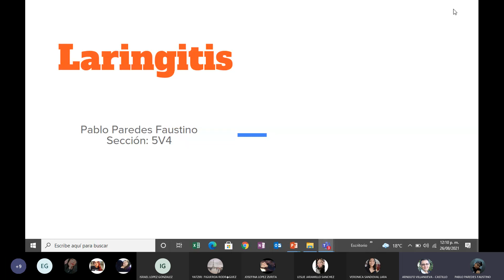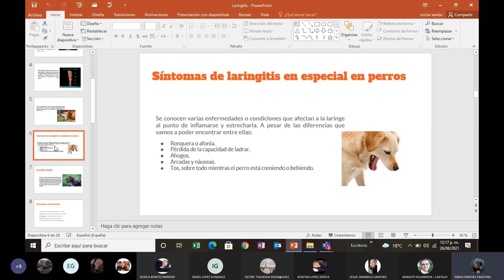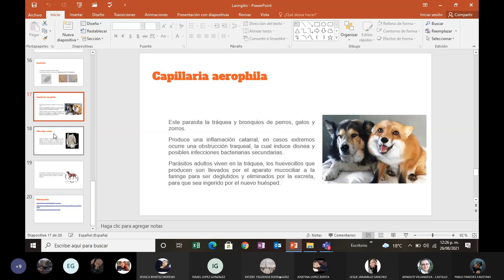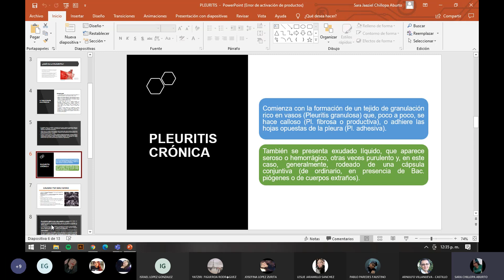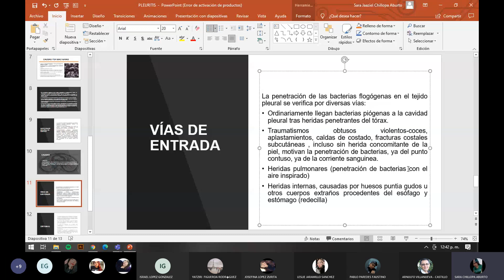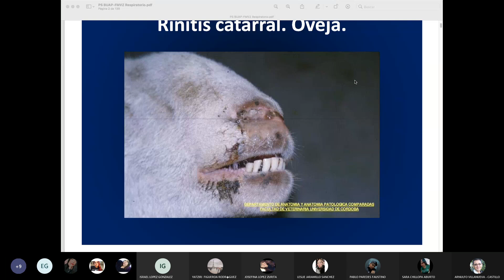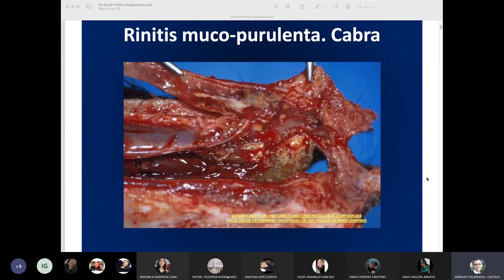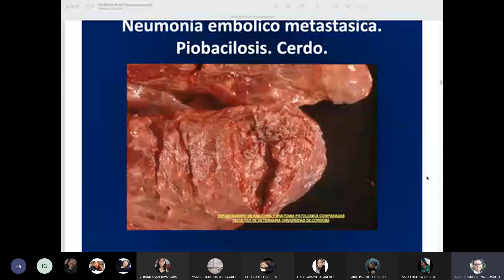Patología Sistémica Veterinaria lesiones en estructuras complementarías - respiratorio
Análisis de estructuras complementarias del aparato respiratorio
patología sistémica veterinaria

Dr. Arnulfo Villanueva Castillo
Profesor Investigador de la Facultad de Medicina Veterinaria y Zootecnia de la Benemérita Universidad Autónoma de Puebla.
Jefe del Laboratorio de Bioinformática FMVZ-BUAP
Editor en Jefe de la Revista Ciencia Veterinaria y Biotecnología FMVZ-BUAP

Recomendaciones:
canales del Dr. Arnulfo Villanueva Castillo

Amazon
Zika Modernos Sistemas de Diagnóstico